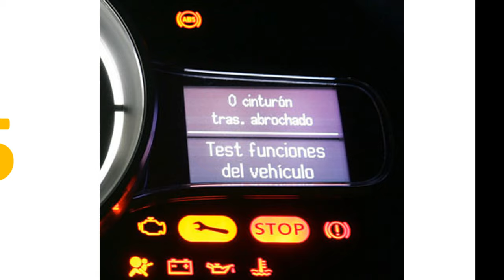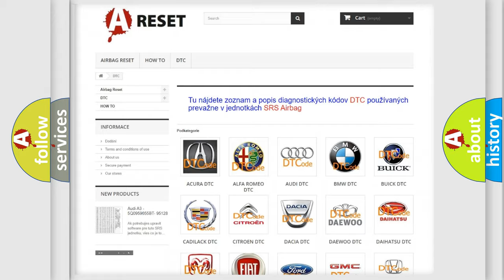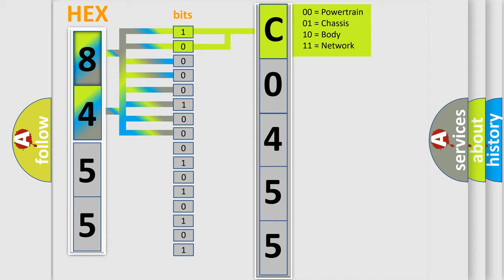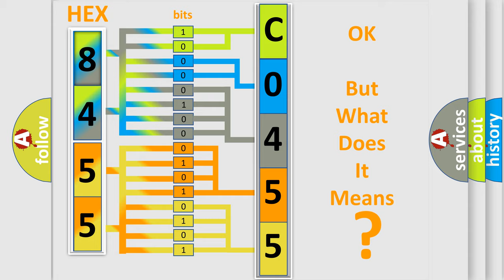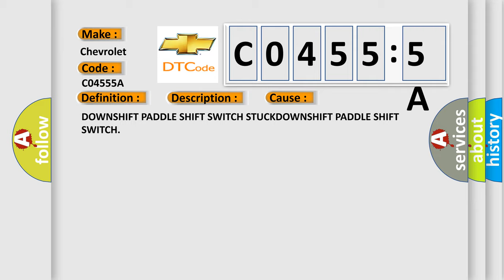DTC Chevrolet C0455-5A Short Explanation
Contents:
0:21 Basic DTC analysis according to OBD2 protocol standard.
1:48 Insight into programming
2:58 A diagnostically understandable description of the Diagnostic Trouble Code
3:05 Basic error definition

Make:
Chevrolet
Code:
C0455 5A
Definition:
Downshift Switch-Stuck
Description:
The left and right paddle shift switches are normally open, resistor multiplexed momentary switches that are hard wired to the Steering Column Control Module (SCCM). The SCCM provides a five volt signal and return circuit to the paddle shift switches. The left and right paddle shift switches share the signal and return circuits. The SCCM detects the status of the paddle shift switches by reading the voltage drop of the signal circuit.
Cause:
DOWNSHIFT PADDLE SHIFT SWITCH STUCKDOWNSHIFT PADDLE SHIFT SWITCH